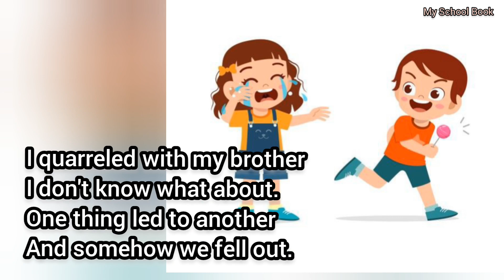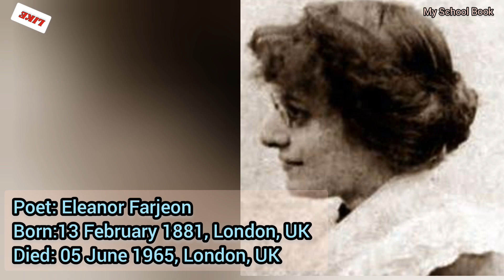The Quarrel | Poet: Eleanor Farjeon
Poem: The Quarrel

Poet: Eleanor Farjeon